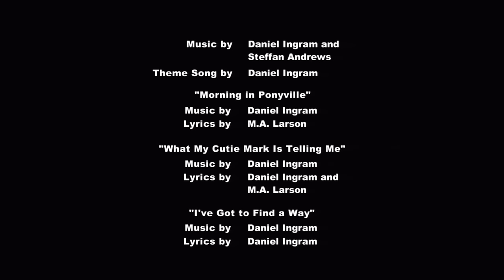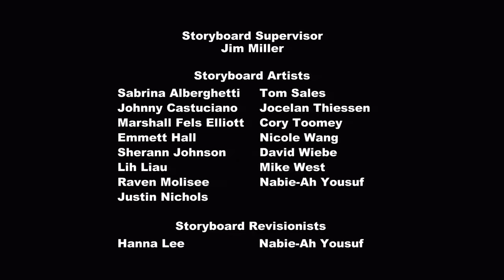My Little Pony: Friendship is Magic - Season 3, Episode 13 - Magical Mystery Cure - 1080p HD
THANKS, M.A. LARSON.
(for real, actually)

Yes the intro is gone so the episode doesn't get ContentID flagged.

Support Hasbro, The Hub, and DHX! Buy the episodes on iTunes here!